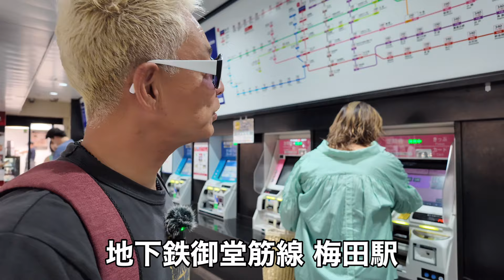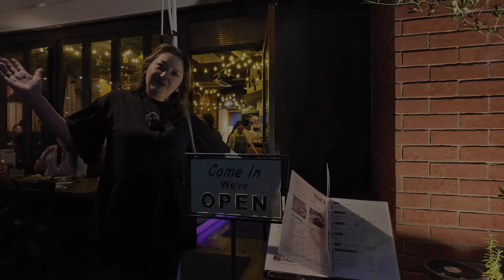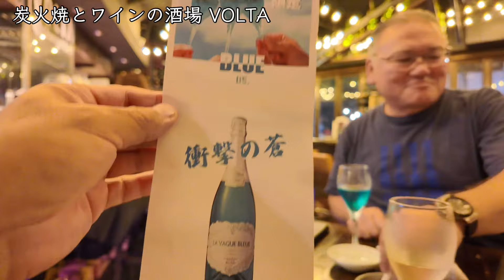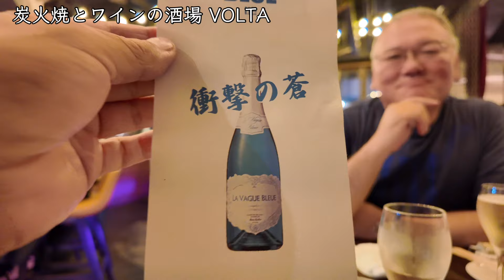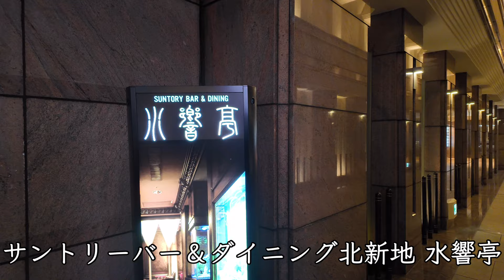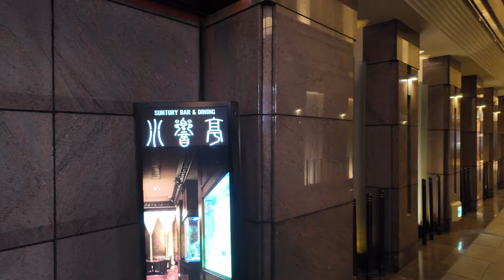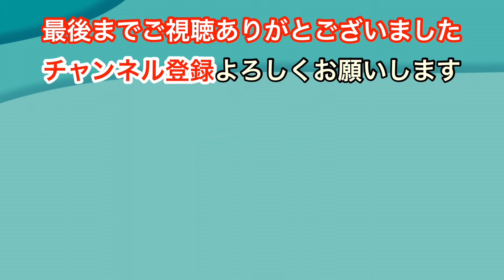沖縄離島生活/石垣島 51歳おっさんの休日の過ごし方〜大阪編3日目「昼は新世界で串かつ〜夜は北新地でワインと炭火焼」【大阪旅行】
沖縄離島生活/石垣島 51歳おっさんの休日の過ごし方〜大阪編3日目「昼は新世界で串かつ〜夜は北新地でワインと炭火焼」

👇今回立ち寄ったお店はこちらです👇
【日本一の串かつ・横綱｜大阪 新世界】
場所：大阪府大阪市浪速区恵美須東２丁目４−１１
営業時間：11時〜23時
定休日：年中無休

【ココモよってぇ屋 大阪新世界店】
場所：大阪府大阪市浪速区恵美須東２丁目７−２ 浪
営業時間：10時〜19時30分
定休日：年中無休

【炭火焼とワインの酒場 VOLTA 北新地店】
場所：大阪府大阪市北区曽根崎新地１丁目３−２３ Foodearビル 1F
営業時間：17時〜0時(土日15時〜)
定休日：月曜日

【サントリーバー＆ダイニング 北新地 水響亭】
場所：大阪府大阪市北区曽根崎新地１丁目３−３０ 北新地幸田ビル B2F
営業時間：17時30分〜3時
定休日：日曜日

▼目次▼
00:00  大阪梅田駅からオープニング
01:29  地下鉄梅田駅〜地下鉄動物園前駅〜新世界
07:14  「日本一の串かつ・横綱｜大阪 新世界」
10:39  「ココモよってぇ屋 大阪新世界店」
11:39  絶賛射的
13:41  「炭火焼とワインの酒場 VOLTA 北新地店」
20:11  「サントリーバー＆ダイニング 北新地 水響亭」

☆オススメの動画はこちらです☆
【予約必須】石垣島まぐろ専門店「ひとし」当日予約が奇跡的に取れたので行って参りました😄
【石垣島旅行】絶対行ってほしい三線ライブ居酒屋「よるどーや」はカッコ良すぎた😄